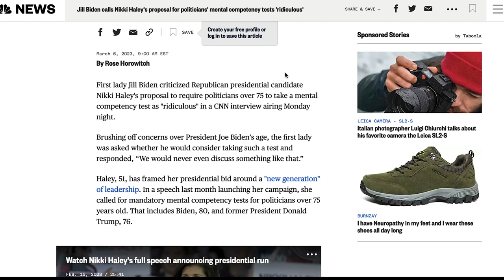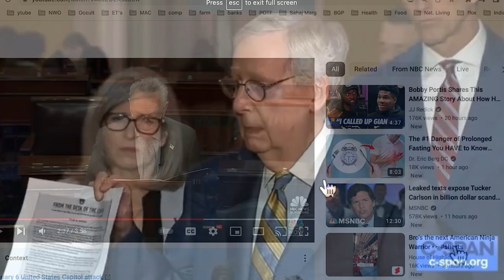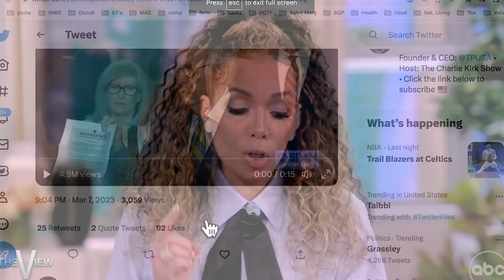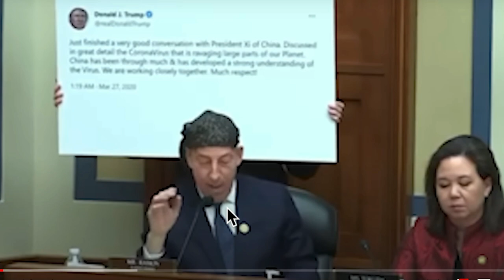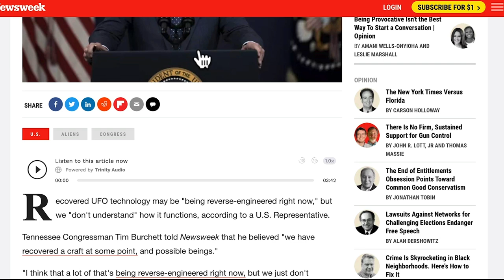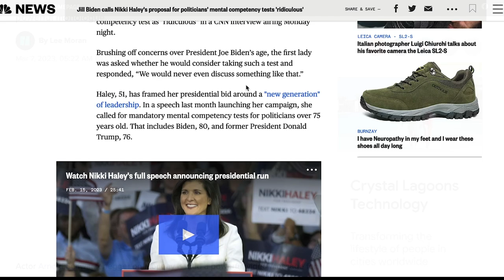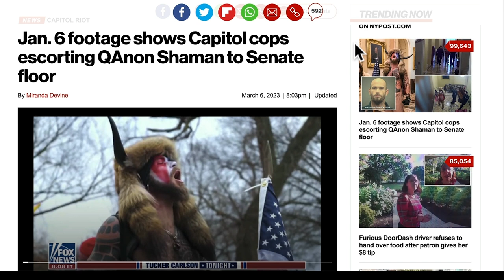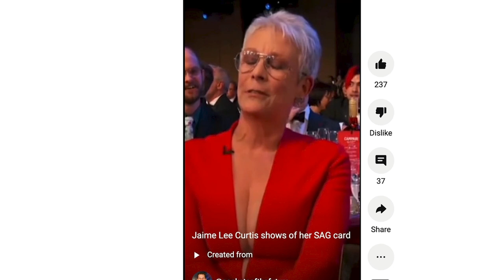Chucky Schumer & Turtle Mitch McConnell & the View Ladies want to get rid of Tucker's 1st Amendment